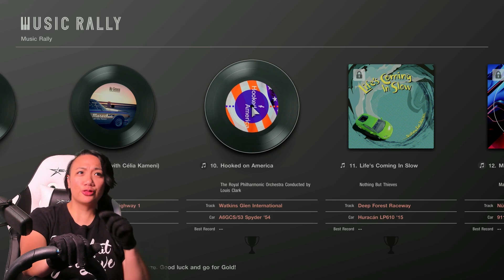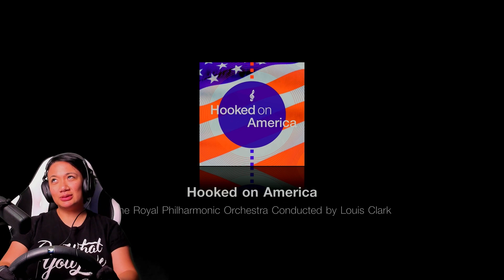Gran Turismo 7 Music Rally 10 Watkins Glen International A6GCS/53 Spyder '54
Just recently did I familiarize myself with Watkins Glen International on Gran Turismo 7, so I definitely enjoyed racing here with  the Maserati A6GCS/ 53 Spyder '54.

If you'd like to purchase the game or the steering wheel that I use, the links to the products are included below.      [ ***Using these links do help support my channel, so thank you! ]
* To purchase Gran Turismo 7, use this
*To purchase the Logitech G29, use this

❤ About Me ❤
My name is Jenasi, but you can call me Lady Wanderlust :) I'm a Professional Cinematographer & Photographer who started gaming again early 2019 and decided to start streaming mid-summer 2019. Over the last 10 years, I've produced a variety of videos for clients in different industries, and only more recently have I decided to start up my own YouTube channel and produce video content with my own voice.

I gotta say: I really enjoy creating content on whatever I choose.